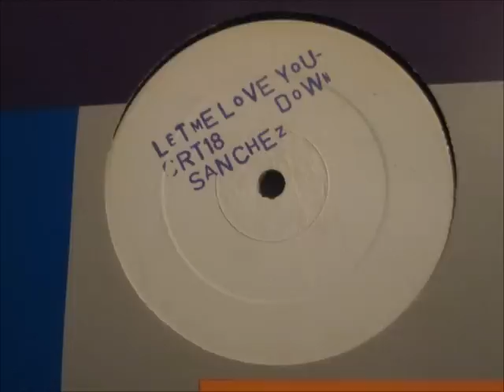Sanchez - Let me love you down. (12" Reggae)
White label